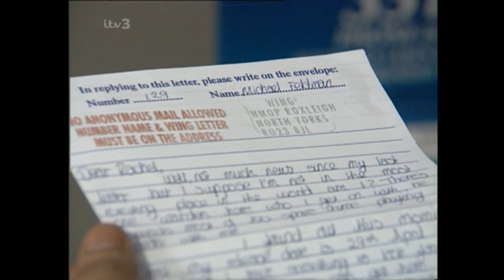Emmerdale 22nd April 1993